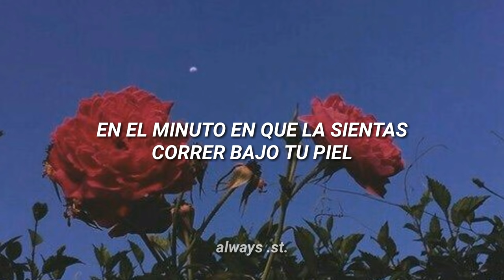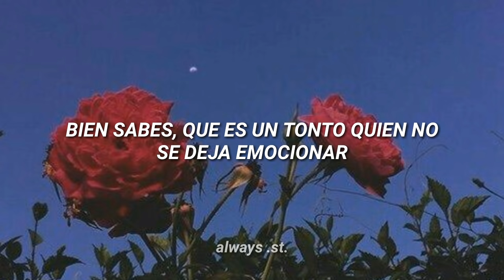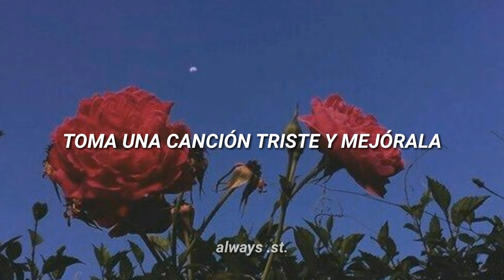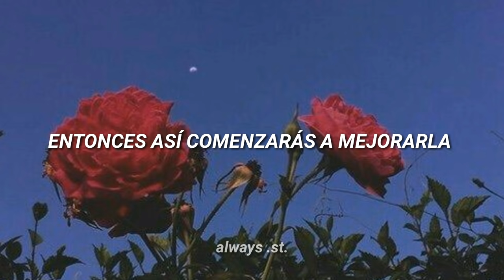Hey Jude - The Beatles [sub. Español]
By:

Always .ST.